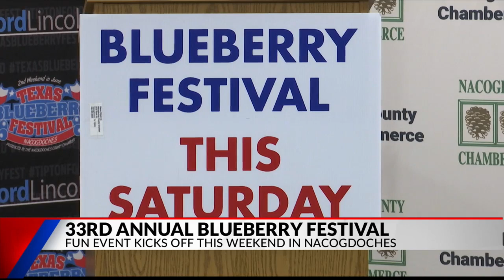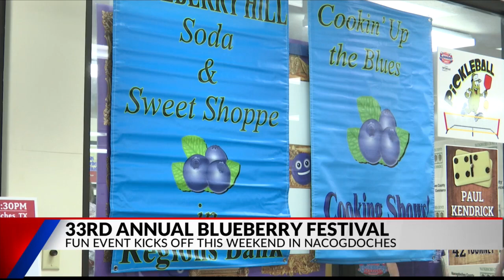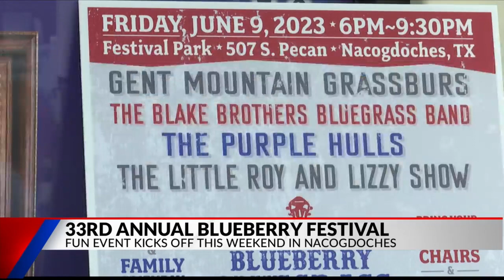Community gearing up for 33rd Annual Texas Blueberry Festival in Nacogdoches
The 33rd annual Texas Blueberry Festival is just a few days away.